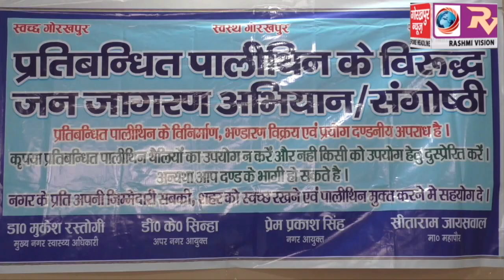पालीथीन पर पूर्ण प्रतिबंध लगाने के उद्देश्य से महापौर ने किया विभिन्न व्यापारी संगठनों के साथ बैठक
पालीथीन पर पूर्ण प्रतिबंध लगाने के उद्देश्य से महापौर ने किया विभिन्न व्यापारी संगठनों के साथ बैठक, प्रदूषण मुक्त प्रदेश बनाने के लिए पालीथीन का उपयोग नही किये जाने की की अपील